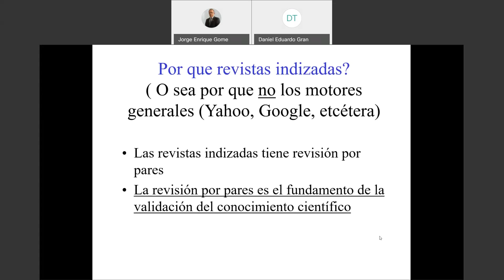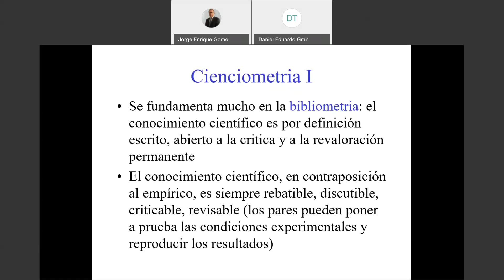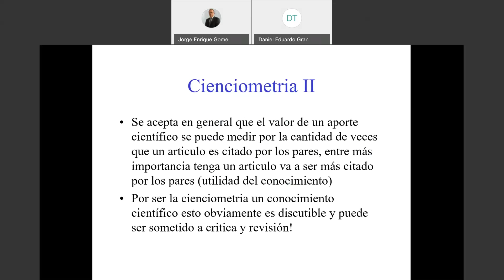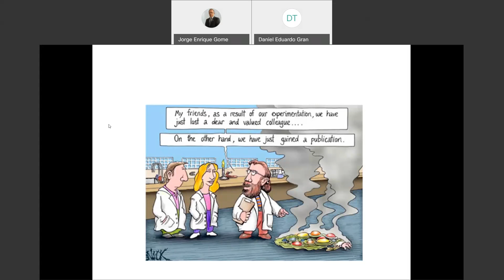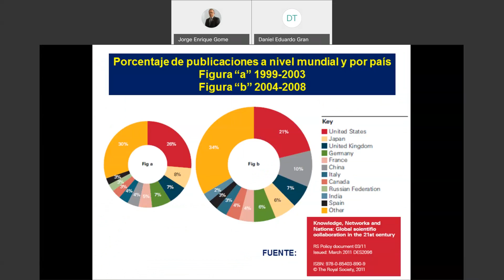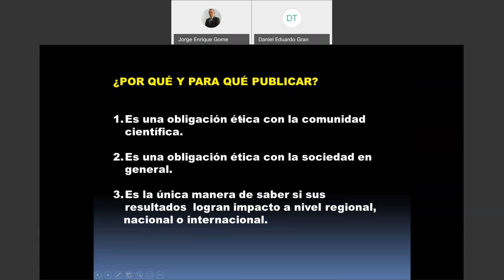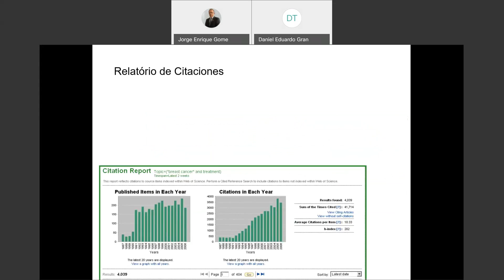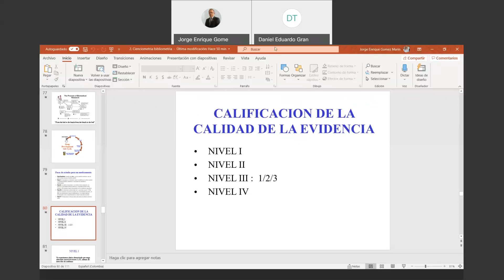Sala personal de Jorge Enrique Gomez Marin 20200824 2117 1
Cienciometría y Bibliometría